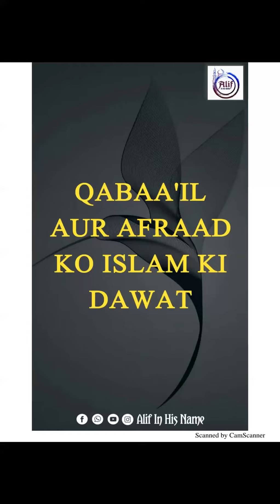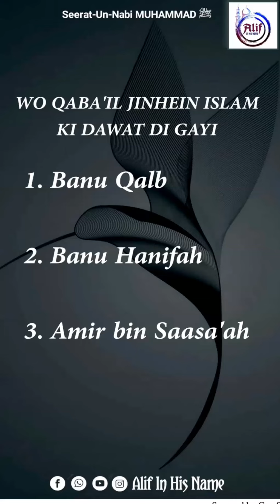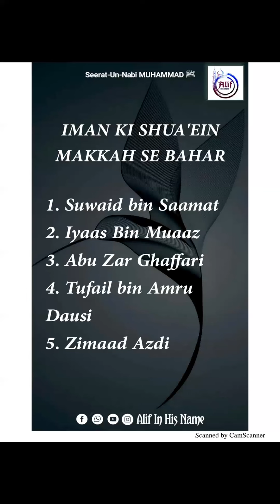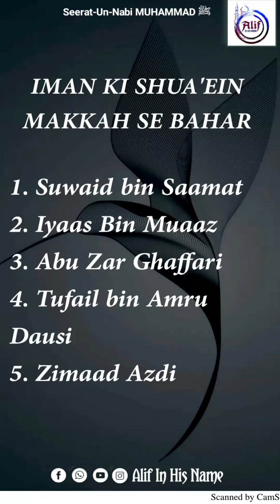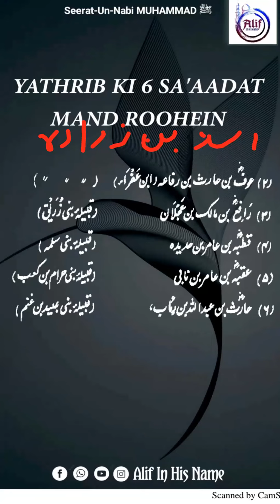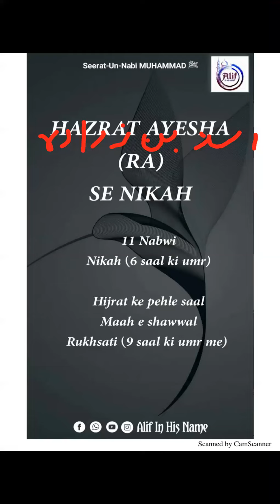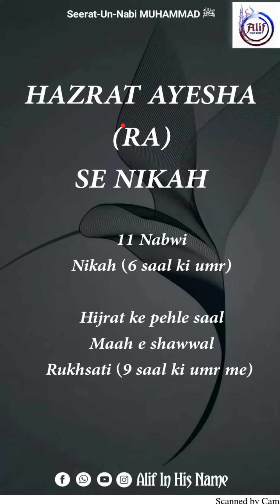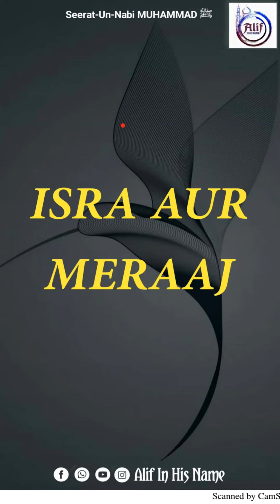#009 Seerah سیرت | Seerat -Un- Nabi life of Prophetﷺ | Ar Raheeq ul Makhtum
Revision link
word to word Revision